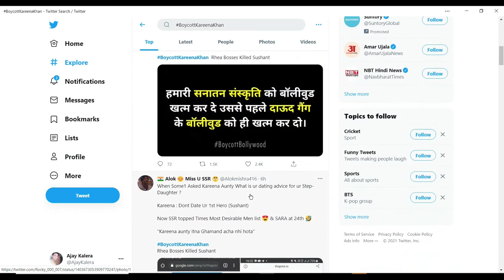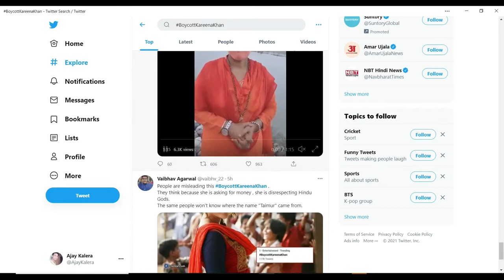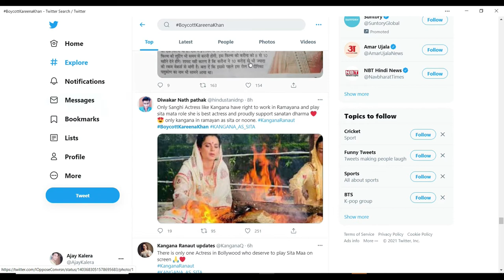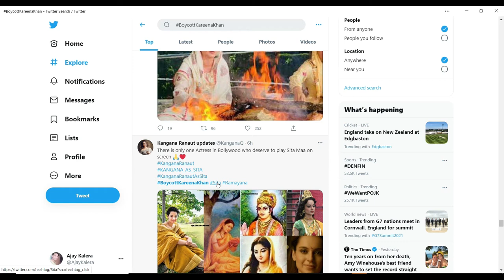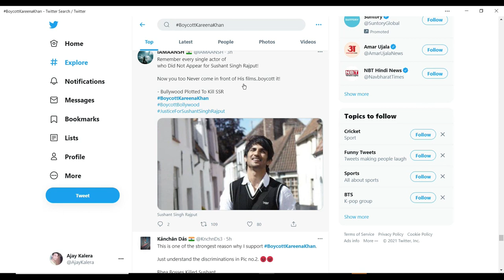Kareena Kapoor Khan demands Rs 12 crore for Mother Sita's role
Speculations around actor Kareena Kapoor Khan portraying Mother Sita in Alaukik Desai’s upcoming film have been buzzing. The film is said to be a Bollywood recreation of the Hindu epic, Ramayana.

Now, fresh reports have surfaced claiming that the actress has demanded a whopping amount to essay the role. According to a Bollywood Hungama report, the 'Jab We Met star' allegedly hiked her fees for this role and has asked for Rs 12 crore for this project.

This news did not go down well with netizens.